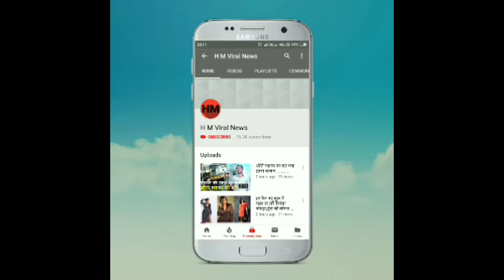सनी लियोनी के इस काम के लिए आप सभी उनका सम्मान करेंगे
सनी लियोनी ने साल 2017 के जून महीने में महाराष्ट्र के एक गांव से एक बेटी निशा को गोद लिया था। निशा को गोद लेने के बाद सनी लियोनी और उनके पति डेनियल वेबर काफी खुश हुए थे।जिसके बाद सनी लियोनी और उनके पति डेनियल वेबर ने साल मार्च 2018 को गरोगेसी की मदद से दो बेटों की मां बनी थी।जिनका नाम सनी और डेनियल ने नोआह और अशर रखा था।